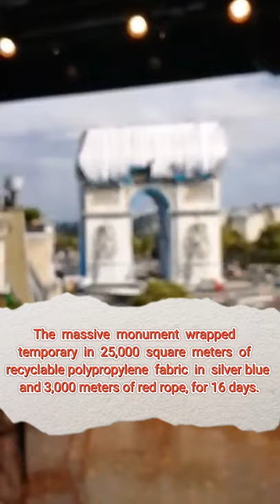L'Arc de Triomphe wrapped: tribute to Christo and Jeanne-Claude 🇨🇵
arcdetriomphe Arc de Triomphe is made of limestone with 284 steep steps to reach the top ,an iconic symbol of French national identity and its now dedicated to glory of the French army and honor important battles generals and victories in France's military history